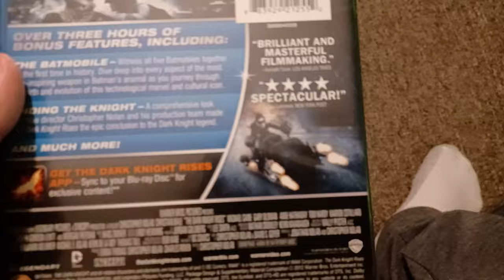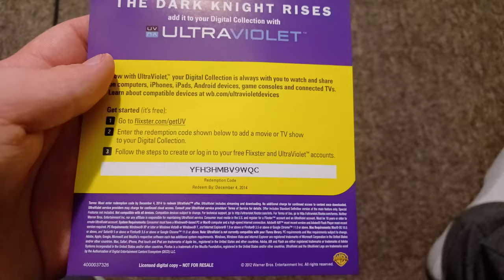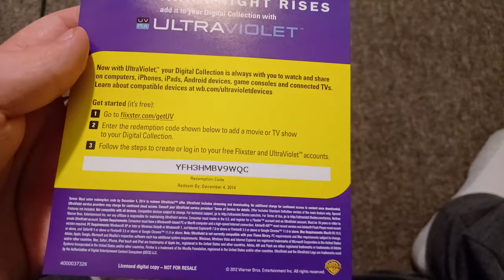Blu-ray Update For 10/25/2022